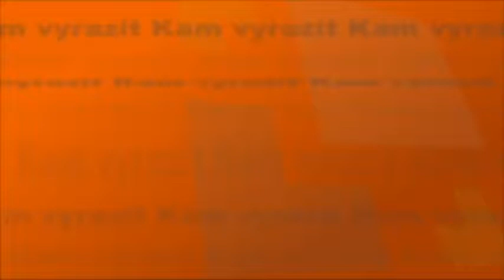Kam vyrazit - prosinec 2015